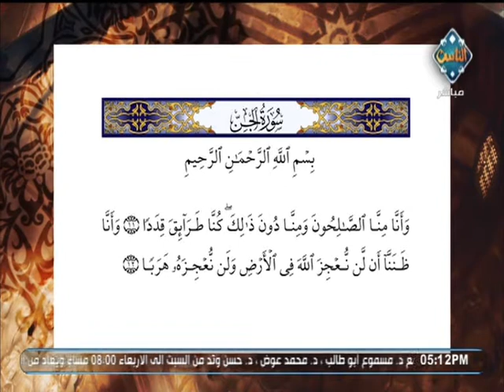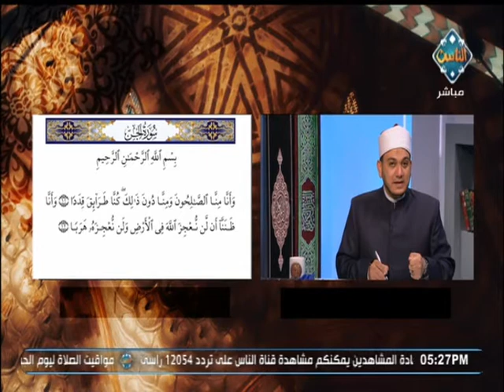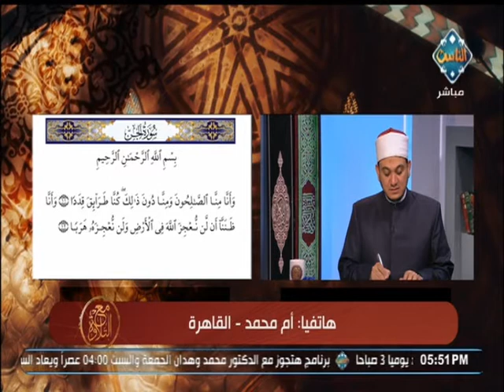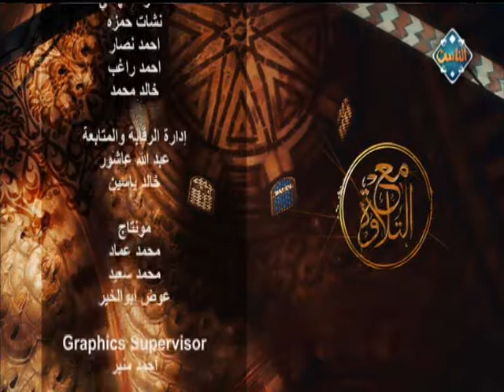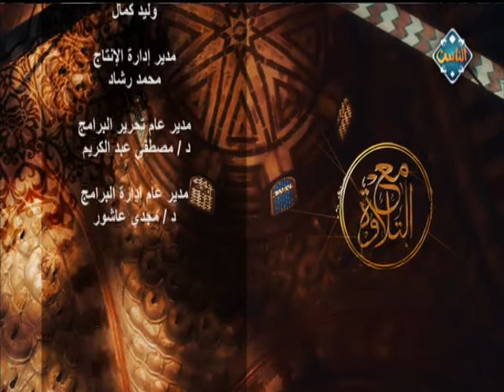مع التلاوة | أحكام التلاوة والتجويد في الآية 11، 12 من سورة الجن مع الشيخ خالد شعبان (حلقة كاملة)